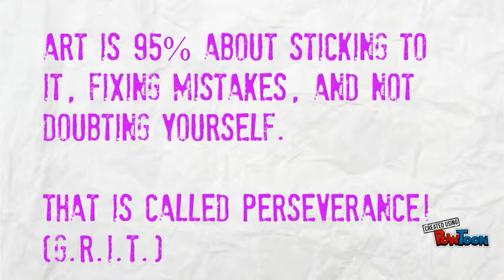ART AWARDS, Powtoon, Mural Painting 2015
Spring Recognition Ceremony-- Created using PowToon -- Free sign up -- Create animated videos and animated presentations for free.  PowToon is a free tool that allows you to develop cool animated clips and animated presentations for your website, office meeting, sales pitch, nonprofit fundraiser, product launch, video resume, or anything else you could use an animated explainer video. PowToon's animation templates help you create animated presentations and animated explainer videos from scratch.  Anyone can produce awesome animations quickly with PowToon, without the cost or hassle other professional animation services require.